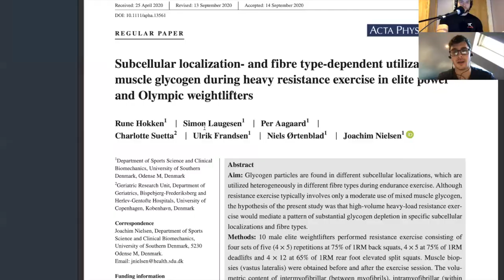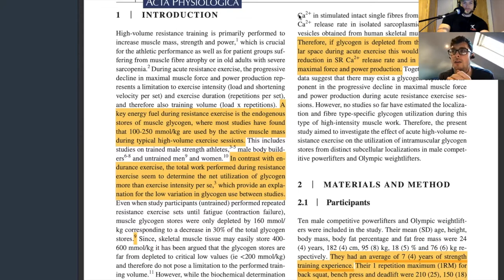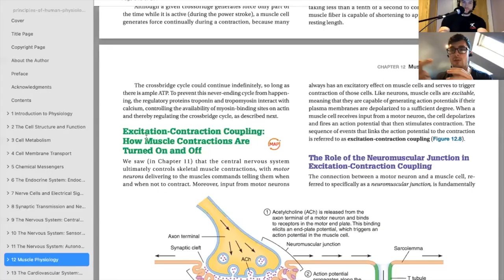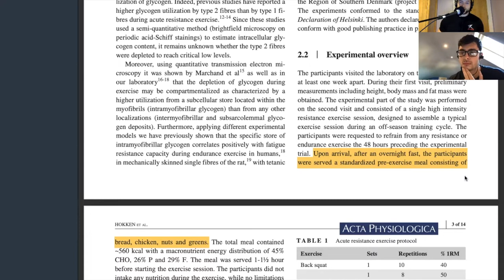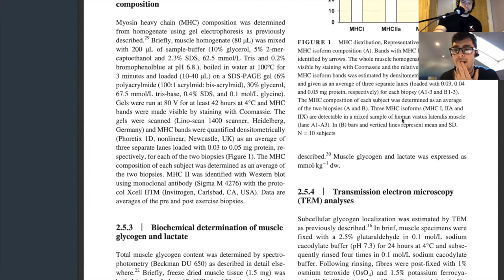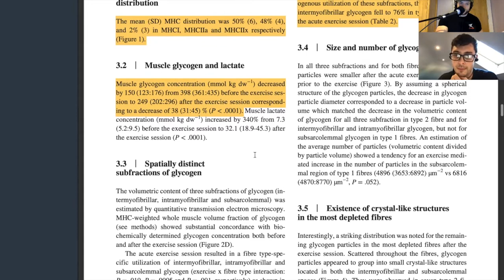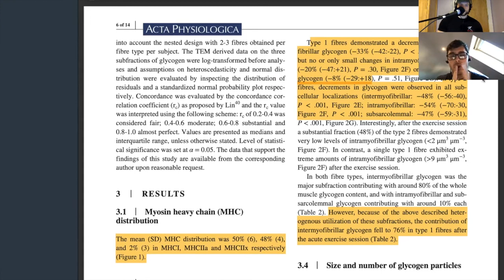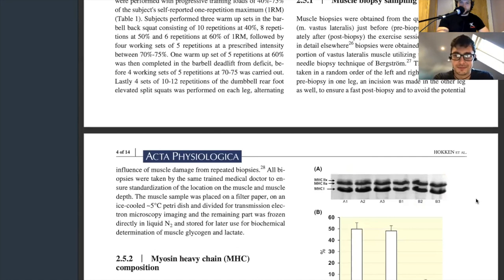Episode 174 - Glycogen utilisation in ecologically valid strength training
In this journal paper review episode, Arthur and Ian discuss the findings of Hokken et al. (2020), who investigated the subcellular localisation and fibre type-dependent utilisation of glycogen in response to an ecologically valid strength training session (4 sets of 5 back squat and deficit deadlift at ~75% of 1RM, followed by 4 sets of 12 rear foot elevated split squats at ~65% of 1RM).

If you've ever heard statements like "high volume strength training only decreases muscle glycogen by 30%", whilst technically not wrong, there is more nuance to the discussion, with some potential considerations for how you should approach your nutrition to support your training. We outline these considerations in the episode.

Have a question, get in touch in the comments section or directly on Instagram